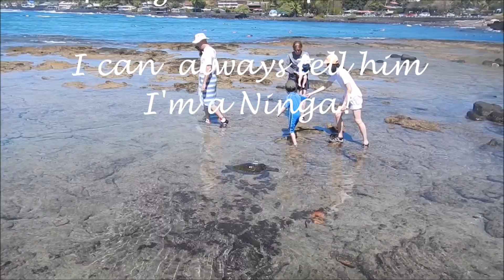Calling All Turtles!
OK, so UFO has a soft spot for turtles! Especially Pacific Green Sea Turtles, which some call an endangered species, although I think they're making a comeback. My impression is they are very friendly and curious. But for the casual diver and tide pool aficionado they're the best UFO we can observe, short of the greys, which undoubtedly have their avatars.